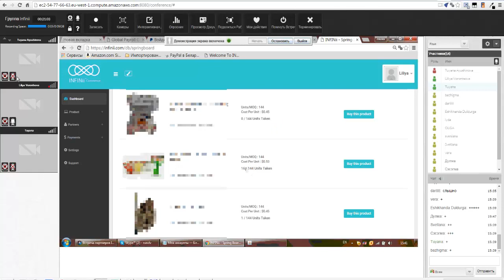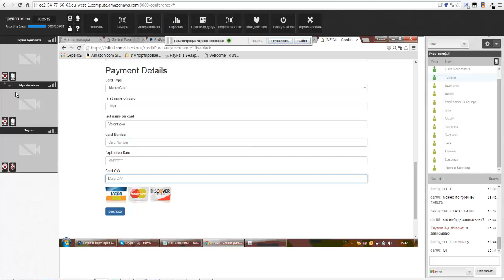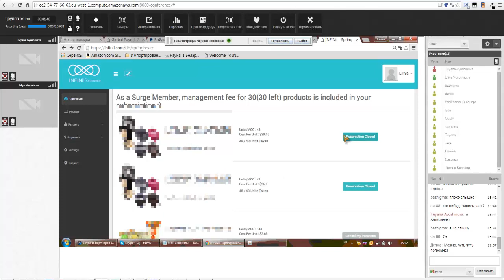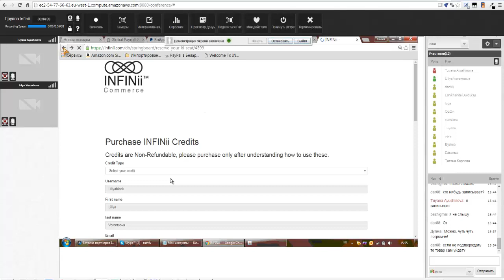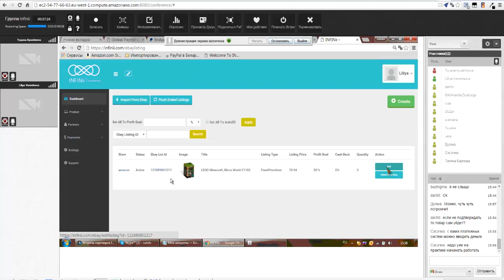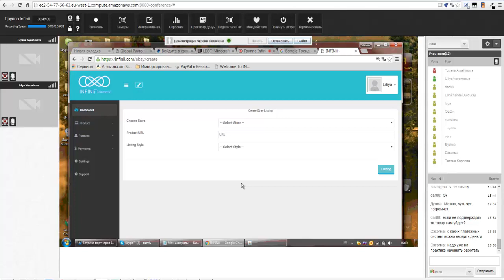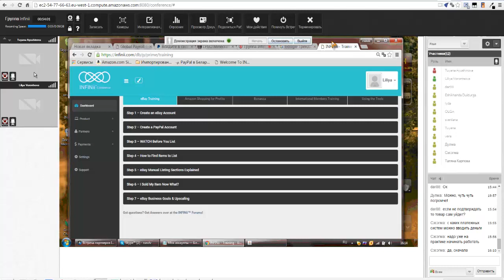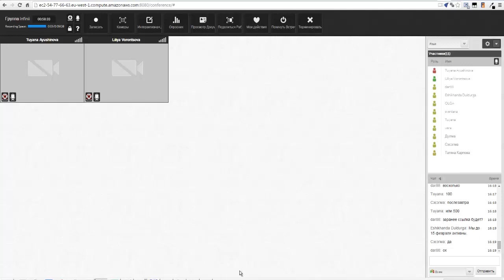Встреча с партнерами Туяны